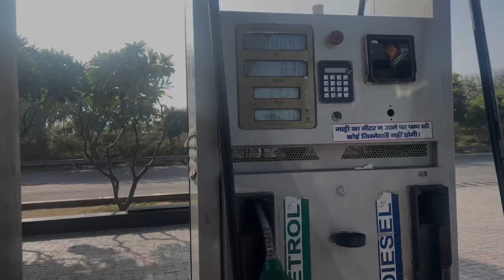Cousin wedding | Delhi to Kanpur | By Road | Had Fun | @diwakarsharmavlogs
Went to cousin wedding had a road trip delhi to Kanpur it was a fun fun time ,
Hope you really enjoyed this video
Lakshana and Mayank’s wedding

Wedding
Destination wedding
Wedding fun
Wedding dance
Enjoy wedding
Wedding attend by road
Road trip
Sister marriage
Wedding function
Relatives at wedding

Thankyou @diwakarsharmavlogs